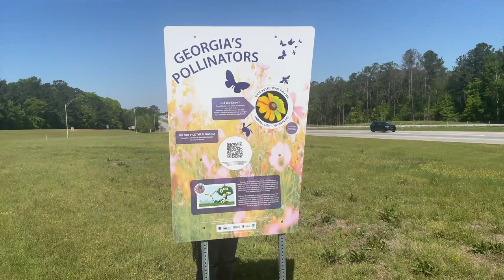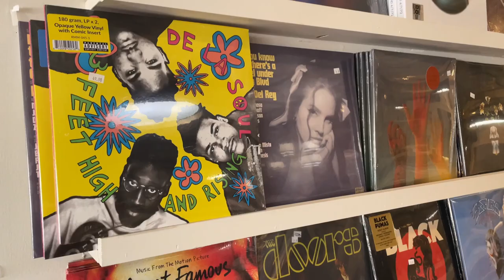Live From The Closet Finale! AND Music Video travel VLOG!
Well, all good things come to an end...but maybe not forever! Also, please enjoy a music video of sorts for the new song I wrote. Perhaps this experiment paid off!

Live from the Closet is a music vlog series produced by Nick Bentley, which attempts to document the life of a musician finding a reason to keep making music again.

Stream the 208 EP by Nick Bentley Now!
Available wherever you stream your music!